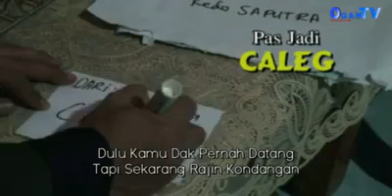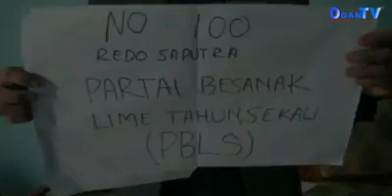Spesial untuk Caleg (Sungguhan apa Pencitraan)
Video dari Go Berkah No Riba